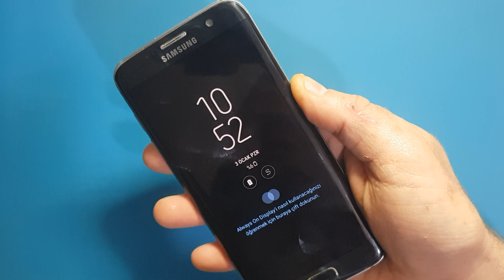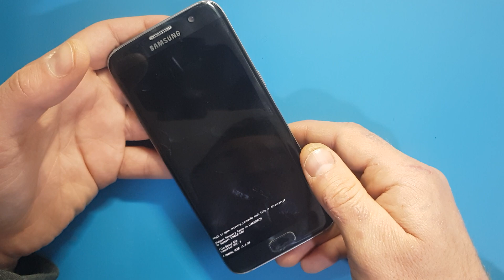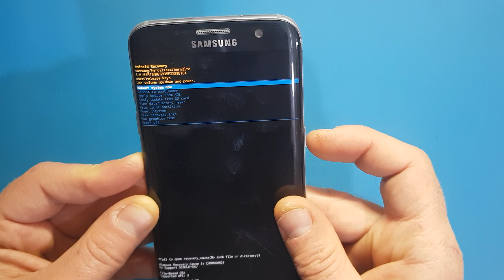Samsung S7 Edge Format Atma - Hard Reset - Sıfırlama 🇹🇷